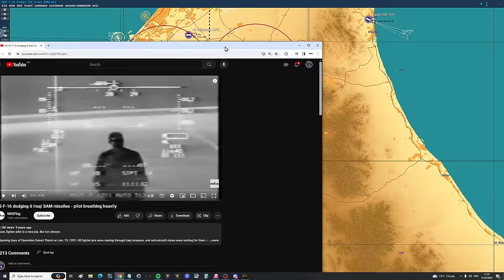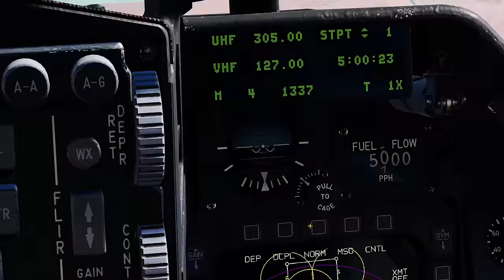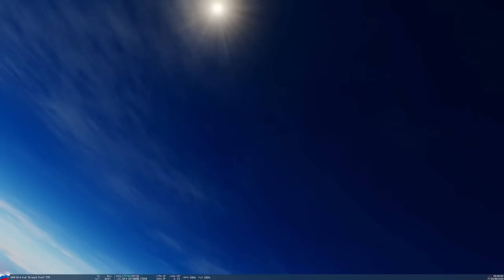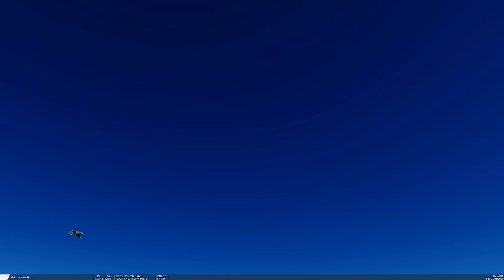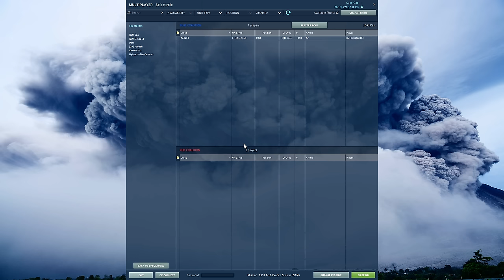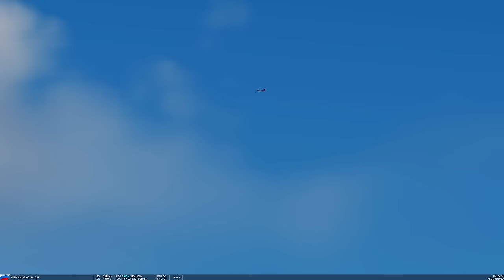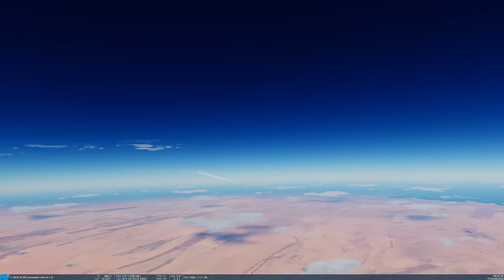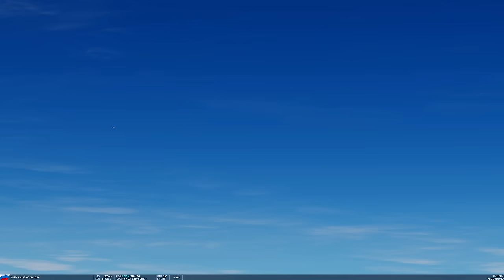1991 Gulf War: F-16 Evades Six Iraqi Surface To Air Missiles | DCS Reenactment & Challenge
On Jan. 19, 1991  Maj. Tullia (Callsign: Stroke 3) in his USAF F-16C was shot at by a variety of medium range Iraqi SAMs(surface to air missiles) during Gulf War 1. Amazingly he evaded all of them. Today we run a challenge in DCS inspired by this event.

0:00 Intro
0:20 Overview
1:26 Scenario Details
3:59 Cap's Attempt
9:32 Fire
14:44 Fly
16:33 Dark
21:56 Cannonball
24:27 Simba